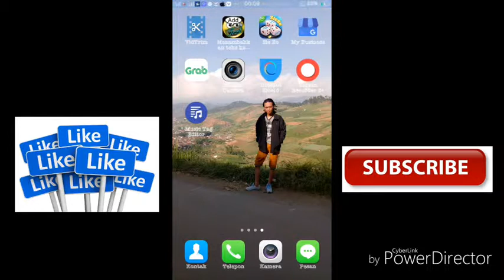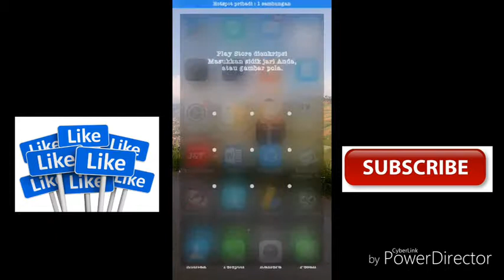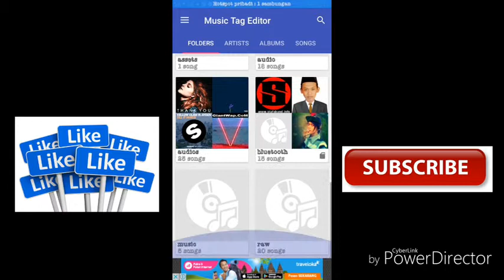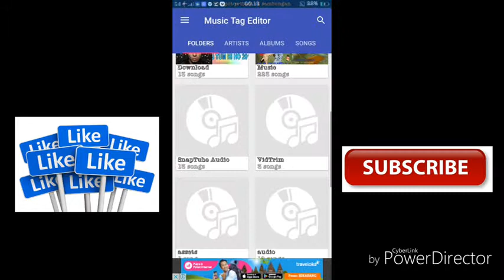APLIKASI PERUBAH FORMAT DOKUMEN BUAT ANDROID